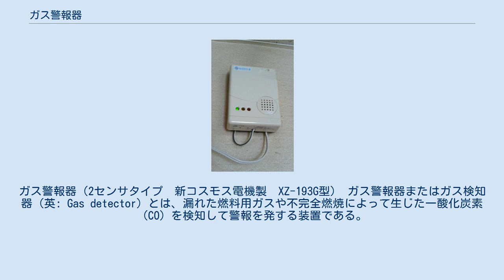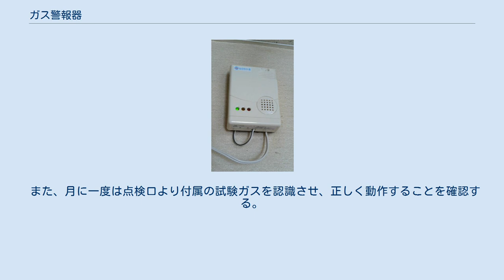ガス警報器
ガス警報器（2センサタイプ　新コスモス電機製　XZ-193G型） ガス警報器またはガス検知器（英: Gas detector）とは、漏れた燃料用ガスや不完全燃焼によって生じた一酸化炭素（CO）を検知して警報を発する装置である。
 都市ガスやLPガスといった燃料用ガスには、漏洩が人間にもわかるように意図的に臭い（タマネギが腐ったような臭い）を付けている。
しかし、ガス漏れが起きた場所に人が居なかったり、就寝中などの場合、臭いに気づかない場合がある。
また、近年の住宅は高気密化されているため、換気せずに室内でガス器具を使い続けると不完全燃焼を起こして一酸化炭素が発生する危険性が高い。
そこでガス漏れや不完全燃焼の発生を警報音によって知らせることで事故を未然に防止する。
 燃料ガスのみを検知するタイプ。
都市ガス用とLPガス用がある（一酸化炭素のみを検出するタイプは不完全燃焼警報器と呼ばれる）。
 燃料ガスと一酸化炭素を検知するタイプ。
現在販売されているのは都市ガス用のみである。
 燃料ガスと一酸化炭素に加え、火災も検知できるタイプ。
対応する燃料ガスは都市ガス用とLPガス用があり、さらに火災検知方式は煙式と熱式がある。
 ガス警報器本体から警報音が鳴るだけの方式。
警報音は、ガス警報器が最初に開発された当初は電磁ブザー、その後は圧電ブザーによるものが主流であったが、最近では家庭内の他の機器のブザー音と区別できるように、警報音に加えて音声で警報するタイプが多く、警報音だけのものであってもスイープ音を採用するなど、確実にガス警報器の音であると判別でき、かつ高音域が聞き取りづらい高齢者にもよく聞こえるように工夫されている物も多い。
音声警報のメッセージ内容は、ガス警報器工業会に加盟しているメーカーの製品においては下記の通り統一されている。
 上記の単体警報方式の機能に加えて、建物の戸外にも警報ブザーを設置し、近所の人達にも異常を知らせることができる。
 ビルやマンション等に採用される方式で、消防法の基準を満たすものはガス漏れ火災警報設備と呼ばれる。
上記の単体警報方式の機能に加えて、管理人室などにガス漏れ受信機を設置し、建物のどの場所で異常が発生したかが分かるシステムである。
 マンションの場合は、各住戸内のインターホン親機が受信機の機能を有し、住戸内、住戸玄関、管理室で警報を発する方式が一般的である。
 これらのシステムにおいては、正常時は警報器本体から受信機に対して、直流6Vの電圧が掛かっている事を以て正常とみなす仕組みになっているので、警報器の電源が切られたり、警報器と受信機を繋ぐ配線が断線した場合も受信機に異常表示が出る。
 半導体式 半導体の表面にガスが吸着することによって半導体の電気抵抗が減少することで検知する。
安価で確実にガスを検知できることから、本方式の発明は家庭用にガス警報器を普及させる大きなきっかけとなった。
しかし、経年劣化により感度が高くなるため、アルコール等の雑ガスによる誤報が発生しやすくなる。
 接触燃焼式 電流を流している白金線にガスが接触すると微小な燃焼を起こし、白金線の電気抵抗が増加することで検知する。
半導体式よりも歴史が古く、精度も高い方式であるが半導体式と比べてコストが高い。
 気体熱伝導式 空気とガスはそれぞれ熱伝導度が異なるため、電流を流している白金線（普段は空気に触れている）にガスが接触するとその温度が変化する。
その結果電気抵抗も変化することで検知する。
 電気化学式 電気化学的な検出法の一例として一酸化炭素などの還元性の検知対象ガスが存在すると検知極では触媒上で空気中の水蒸気と以下の反応式で示される反応が発生する。
 CO + H2O → CO2＋ 2H+ + 2e- …（1） 検知極と対極を電気的に接続（短絡）すると検知極で発生したプロトン(H+)はイオン伝導体を介して、同時に発生した電子（e-）は外部の電線（リード）を介して、それぞれ対極に到達して対極上で空気中の酸素との間で以下の反応式で示される反応が発生する。
 O2 + 2H+ + 2e- → H2O …（2） つまりこのセンサはガスを活物質とする電池と見なすことができる。
 CO + （1/2）O2 → CO2 …（3） ガスセンサとして使う場合は、検知極と対極を電気的に接続してその短絡電流を測定する。
 ガス警報器にはガス漏れや不完全燃焼、火災発生時に警報を発する他に、外部機器を接続することで...